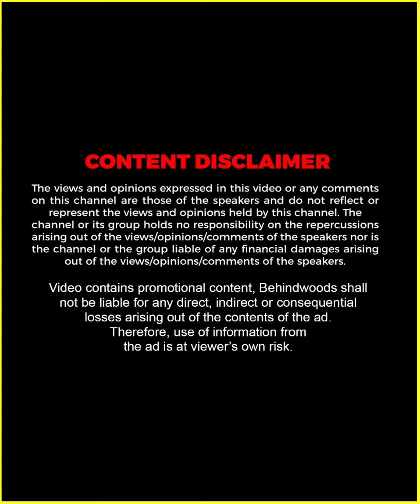"എൻ്റെ മനസ്സിലും Stick-ലും Blasters ആണ് "💛😘| കാൽ ഇല്ലാതെ വിധിയെ തോൽപ്പിച്ച Vyshak -ൻ്റെ കഥ